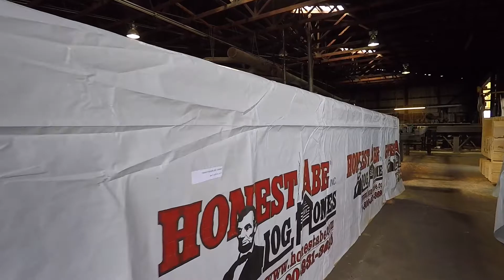Barky Beaver Mulch & Soils, Inc.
This is a video showcasing our Barky Beaver Mulch & Soils Mix Manufacturing yard... giving you a behind the scenes look at what we do here in Moss, TN. We're a Tennessee family owned company that produce high quality all natural mulch & soil mixes! Barky Beaver’s 100% environmentally safe Hardwood Bark Mulch products come in natural, chocolate brown and black. Hardwood bark is aged 9-12 months from species such as oak, hickory, ash, maple and beech to create this product. Natural Mulch has no added color. Chocolate Mulch and Black Mulch are enriched with an environmentally safe, non-toxic colorant. No waste wood or ground pallets are ever used.